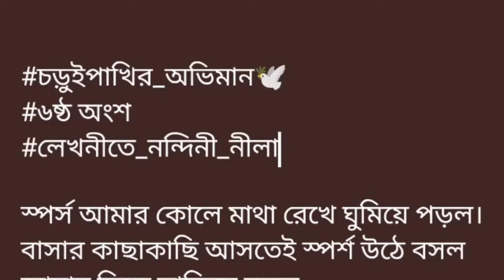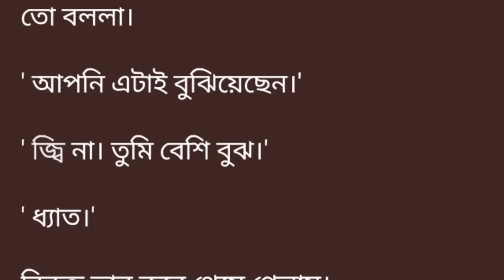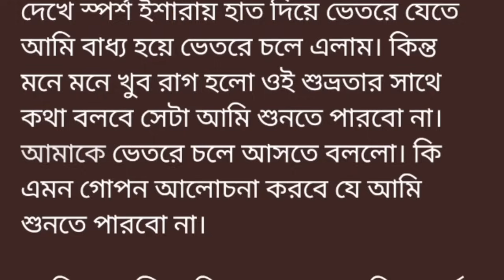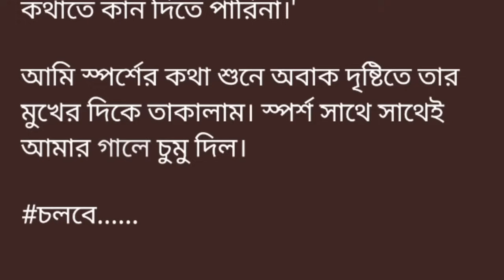চড়ুইপাখির_অভিমান🕊️||৬ষ্ঠ অংশ|| ম্যাথ ক্লাসে নতুন স্যার রুপে নিজের হবু বর স্পর্শ কে দেখে মাথা ঘুরে